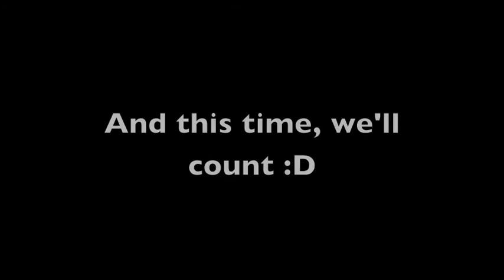StarFox Adventure - part 63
We free a SkyRunner to only get annoyed with me yelling at the game.